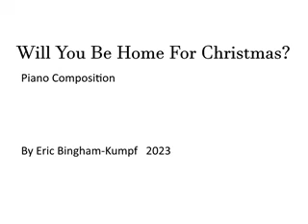Will You Be Home For Christmas?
This is an original piano composition done on Musescore © (2023).